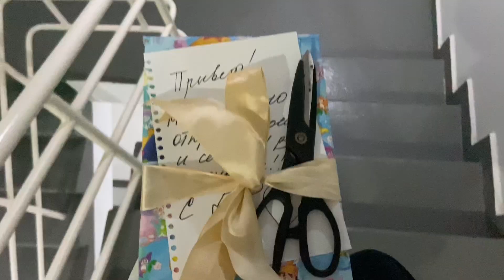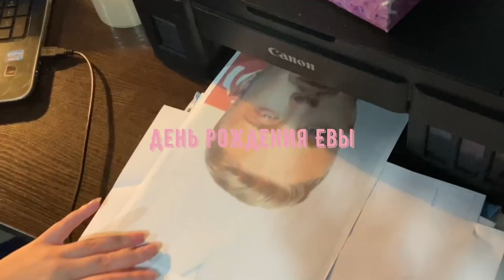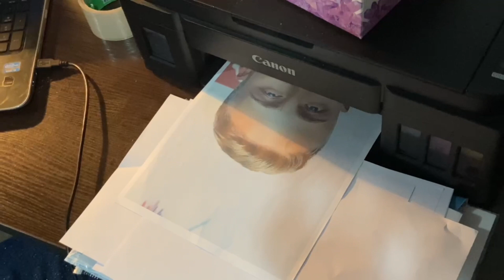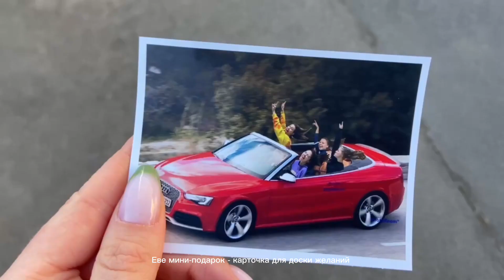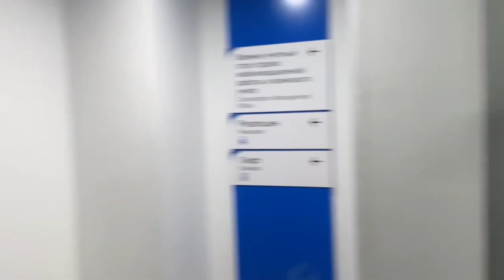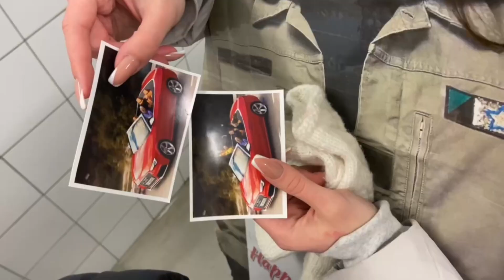🦋Happy Vlog🦋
Привет🌸 В этом влоге я показала День рождения Насти и Евы💞 Я надеюсь, что это теплое видео заставит тебя улыбнуться!!🥰

   Мы - обычные студентки, и мы не обладаем большим количеством денег или связями, но у нас есть самый главный ресурс - любовь друг к другу. Именно поэтому все дни рождения мы стараемся сделать лучшими и запоминающимися!!

   Напиши в комментариях, что ты любишь больше: делать сюрпризы или получать? Делали ли тебе креативное поздравление? И как ты поздравляешь самых близких?😊💞